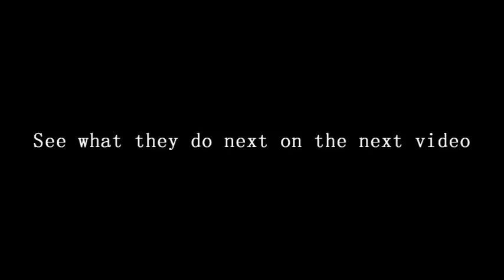Liv'n Large: Food In A Bowl [Episode 2]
Three over sized men continue their adventure in a meat lover's paradise.